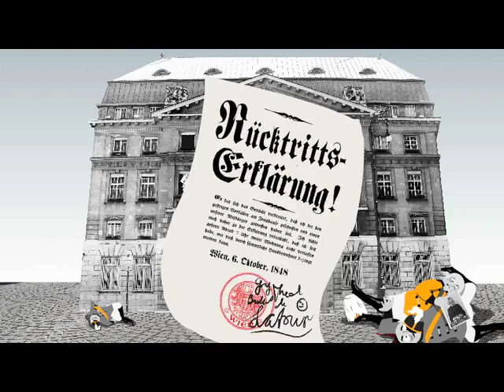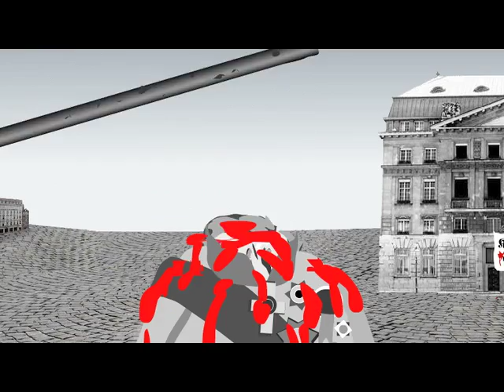Moritat vom Kriegsminister Theodor Graf Baillet de Latour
Musikvideo der Band Christoph & Lollo

Trickfilm zur Revolution im Wien des 6. Oktobers 1848, in deren Rahmen der Kriegsminister Theodor Graf Baillet de Latour Opfer des wütenden Mobs wurde.